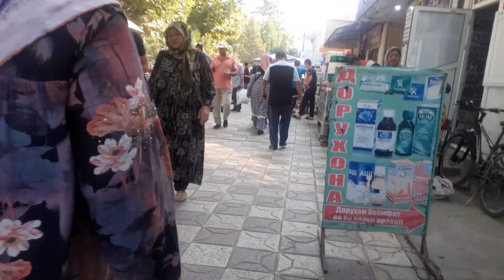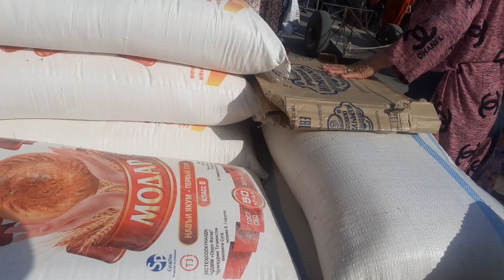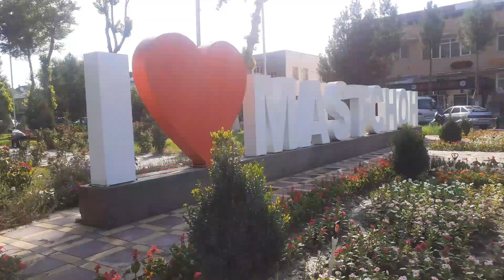Мастчоҳ бозори Бӯстон 24 07 2022с